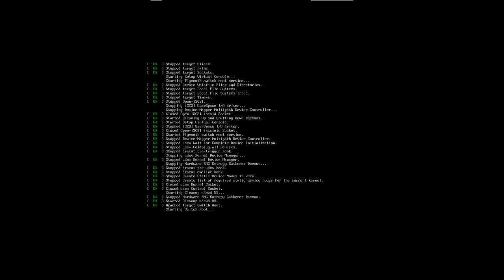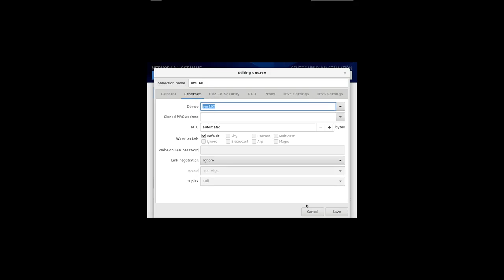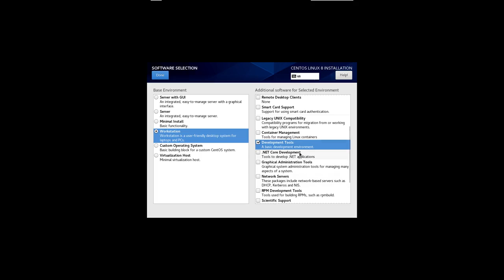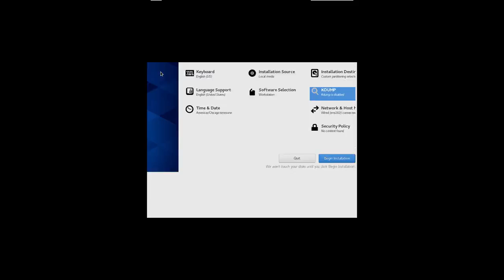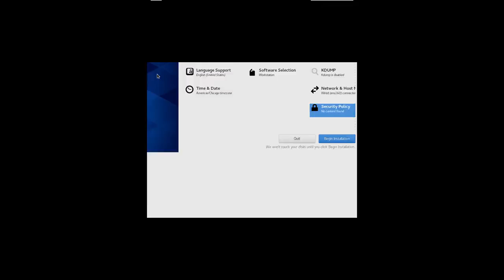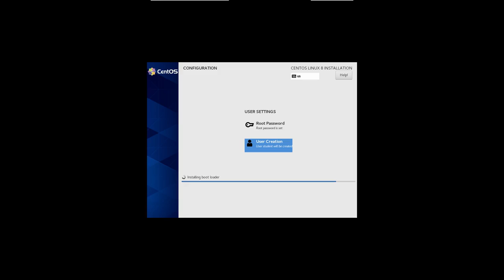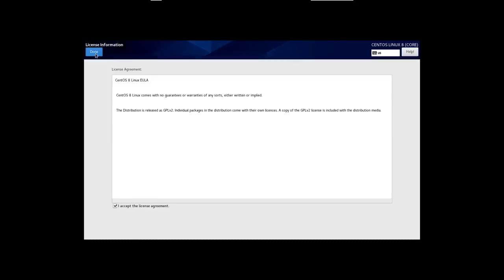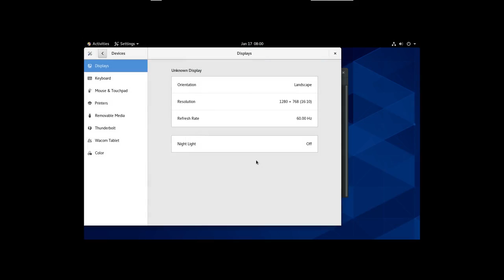Steps to Install CentOS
This video is about  the steps to install CentOS 8.1, a member of the Red Hat family version of Linux.